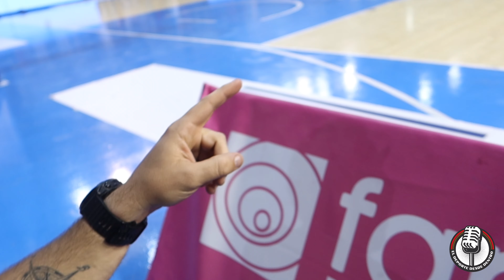UN DIA CON CB TIZONA EN LOS PLAY OFF DE ASCENSO A ACB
Hoy hemos podido disfrutar de un sitio privilegiado en el primer partido de las semifinales de ascenso a la liga ACB

Hemos disfrutado de un gran ambiente con muy buen final

Vamos Tizona!